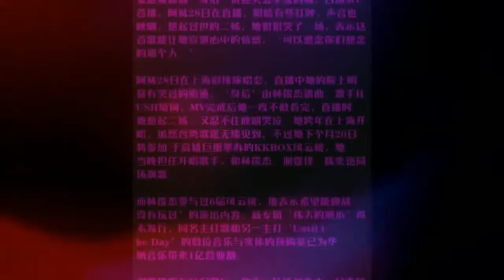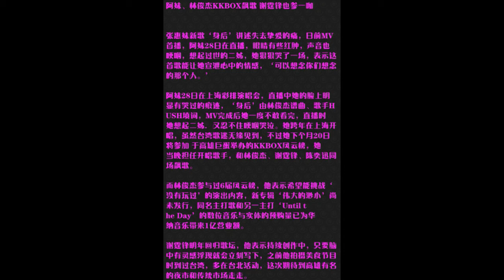阿妹、林俊杰KKBOX飙歌 谢霆锋也参一咖